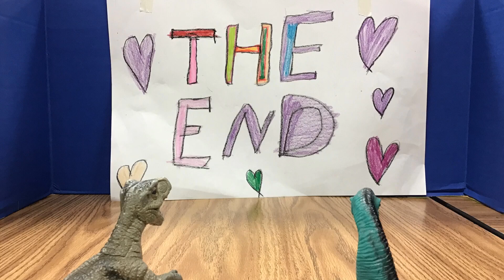Dino Girls (D-3)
4th Grade Stop Motion Dino Narrative
Student Created